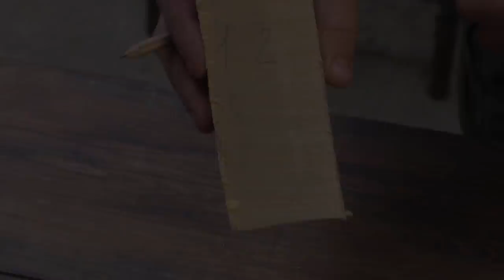10 ingenious tricks for every master!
I have prepared 10 life hacks for you that you can use in your workshop to make your work easier. It will be much more convenient and productive with them.

Friends, my name is Renat! I am the author of the CraftMaster channel.
On this channel, I show everything that I did with my own hands.
Creative ideas, helpful tips and great homemade products!
We transform ordinary things into unique ones!